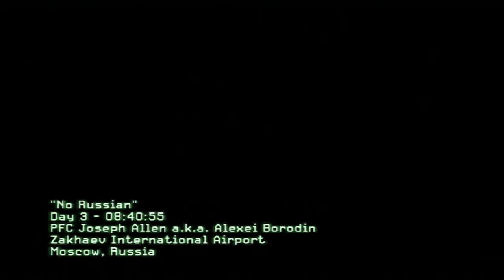Modern Warfare 2 Critical Let's Play: Part 12 (2) (No Russian)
In this episode, we get into Modern Warfare 2 proper. We return to our SAS characters from the first game, with 'Soap' (the playable character in the first game) returning as an NPC, which is interesting! And then, we move on to the infamous and notorious 'No Russian' level which is, at once, both worthy of a whole lot of criticism and also so important to how the narrative develops through the rest of this game and into the third game.

The episode is split into two because my microphone messed up and I had to re-record the No Russian part, sadly.